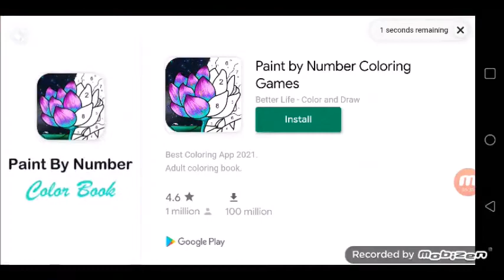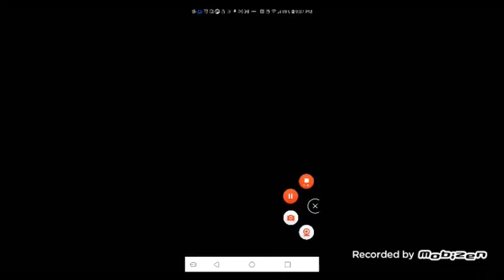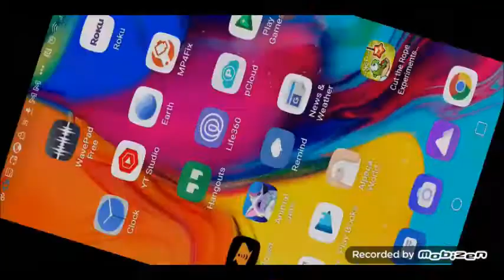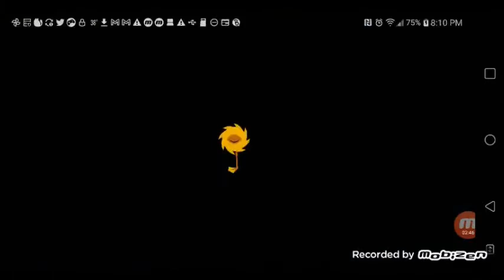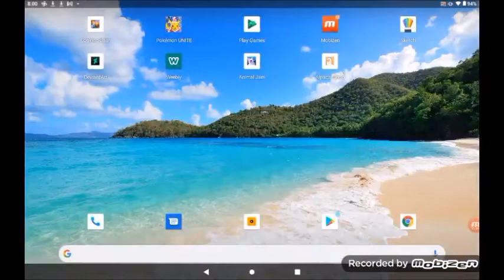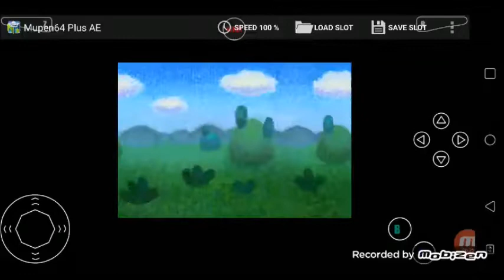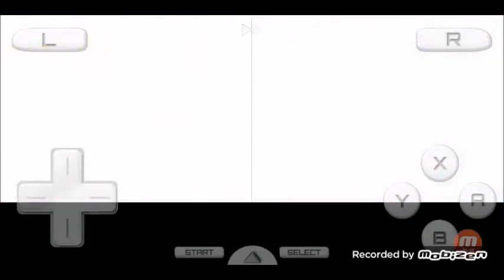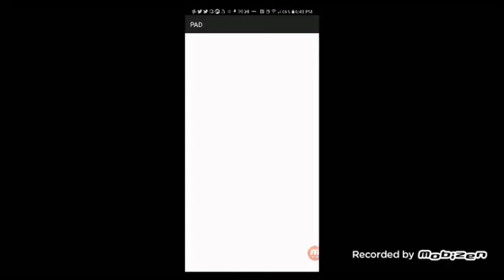video 1 10 22